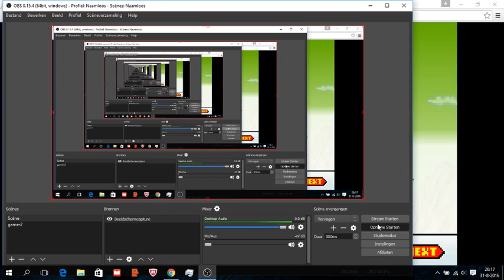DBZ Devolution [3] The Frieza Saga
This is a fangame, play it here!